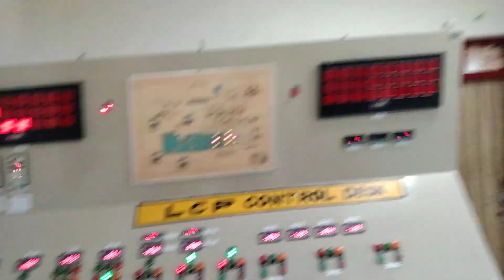VMS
power plant vibration protection system